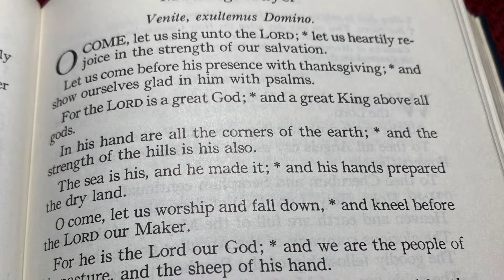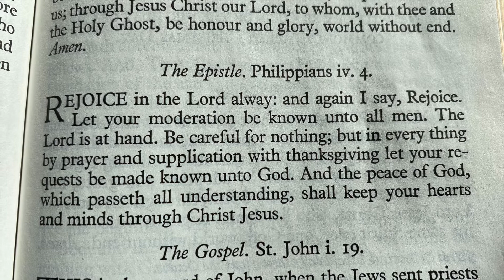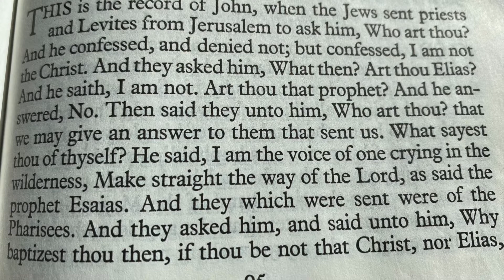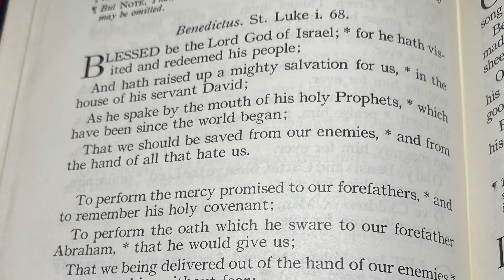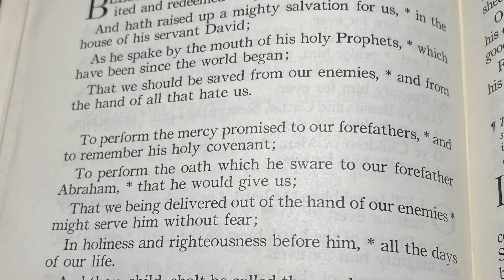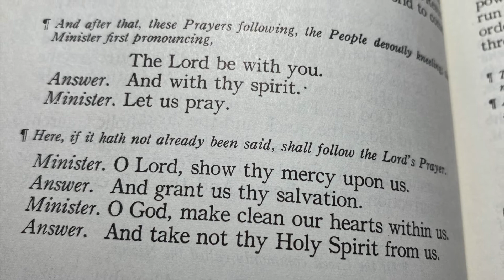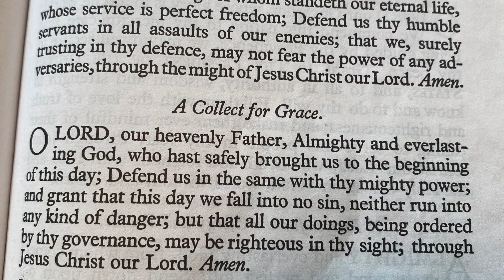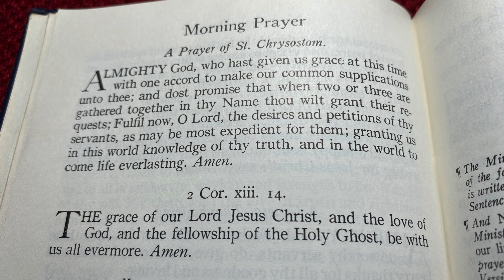Fourth Sunday in Advent: Morning Prayer & Sermon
This Sunday, 7:30am, join Fr. Neil Edlin, Rector of St. Mary Magdalene Anglican Church (Orange, CA), as he celebrates The Fourth Sunday in Advent with a sermon (Deacon Sean Cochran) and morning prayer from the 1928 Book of Common Prayer. Tune in at 7:30am to watch it with others.